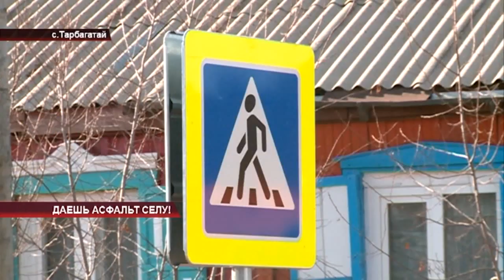Даешь асфальт селу!